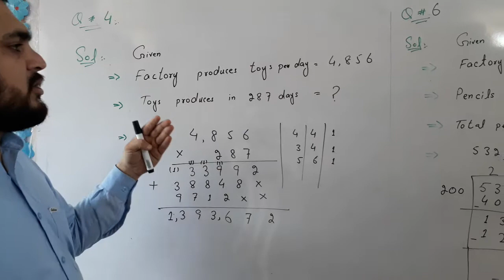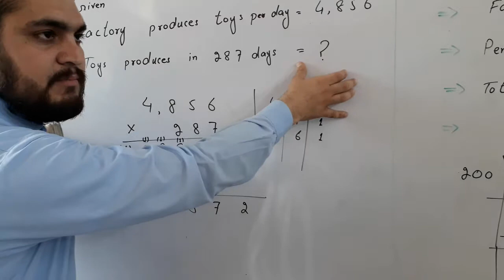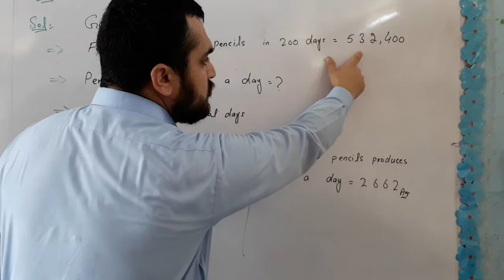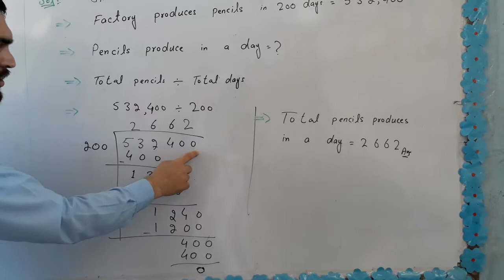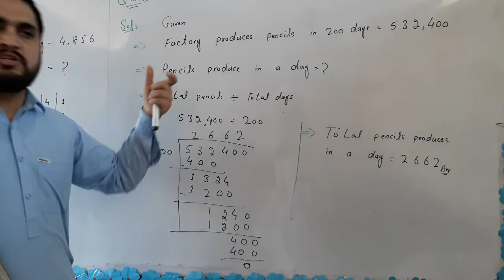Math's Class 5th Unit# 1